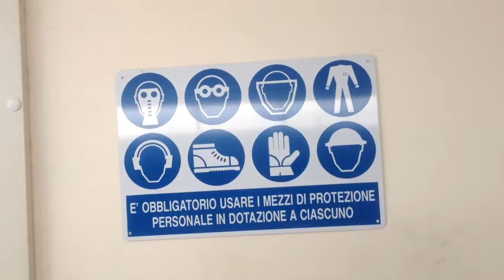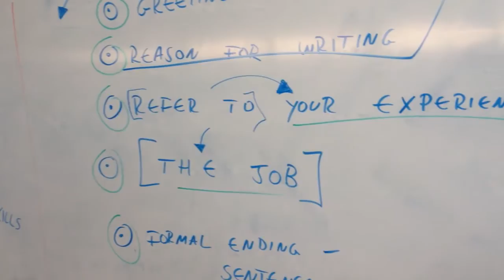Saipem Summer Camp 2015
SLS offer engineering scholarships to SAIPEM each summer. This video shows some of the activities the students take part in.